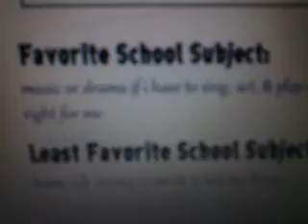Krystal doll review.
I need too finish her a lil more but on the other hand it looks good.